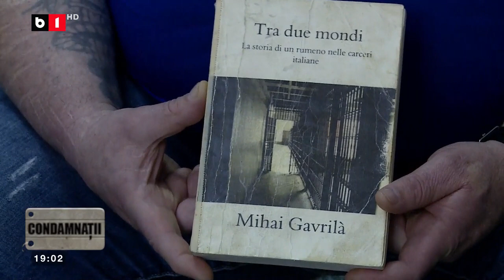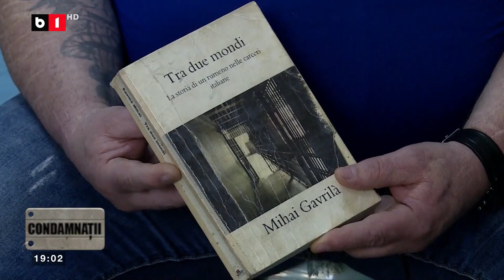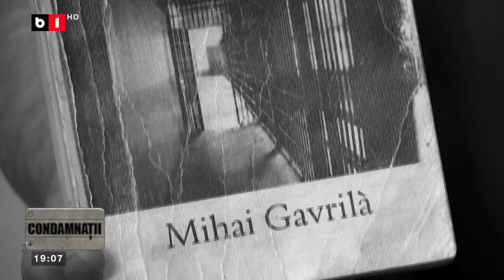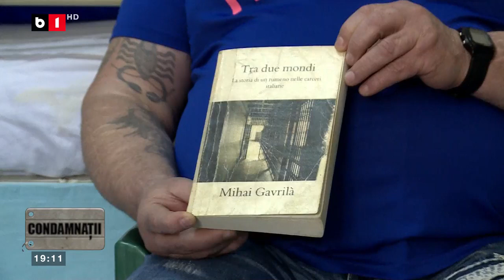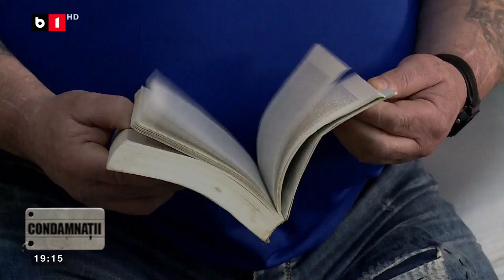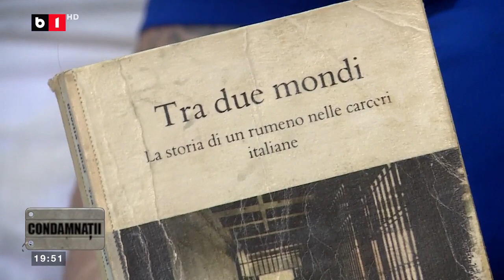CONDAMNAȚII CU ADRIANA STOICESCU_Știri B1_9 iulie 2022